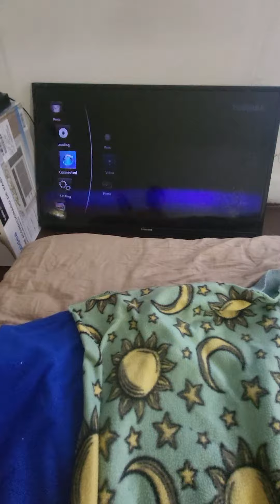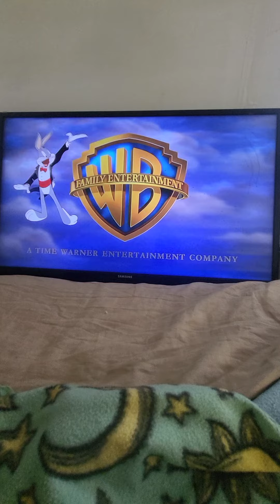willy Wonka the chocolate factory 1981 dvd opening